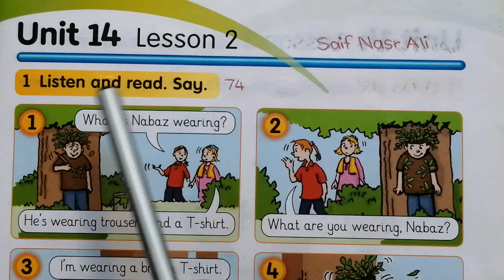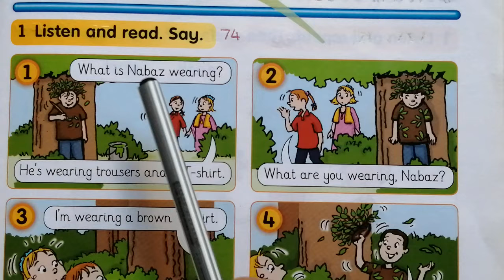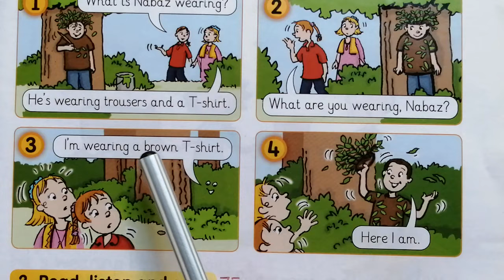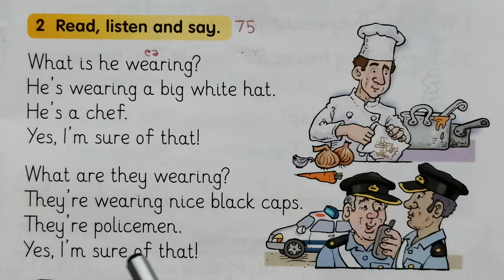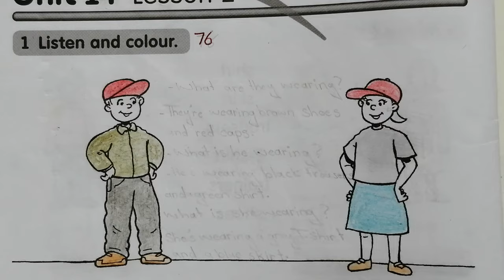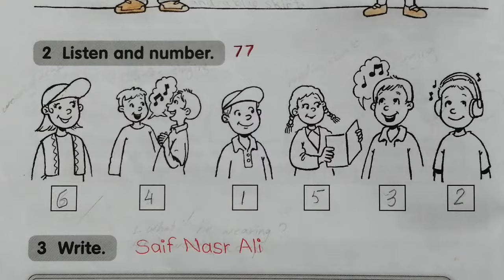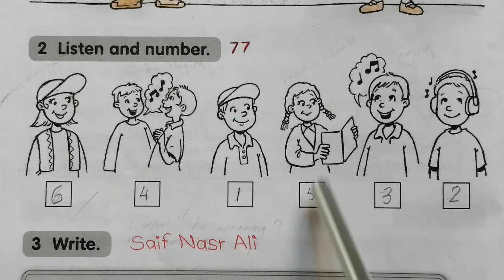Sunrise 3 Unit 14 Lesson 2 ❤ئینگلیزی پۆلی سێ یەم